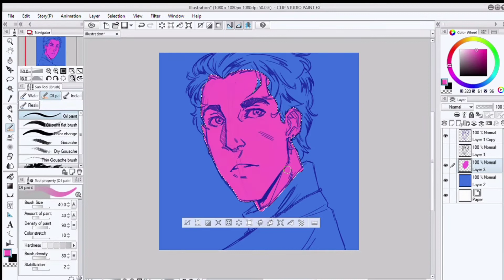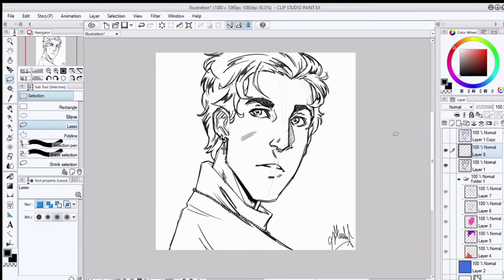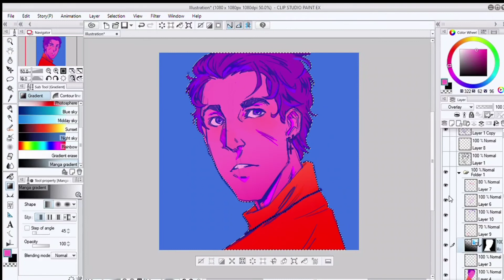Trying something new... | Speedpaint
This was drawing started out as just trying out a new coloring style but I ended up really liking how it turned out so here's the speed paint.

I'm trying to make art my full-time job and thought a YouTube video would be a good way to get some exposure.